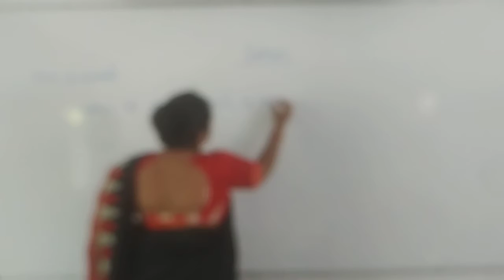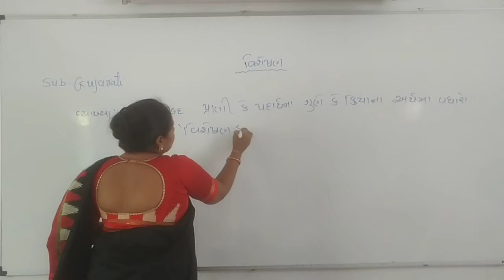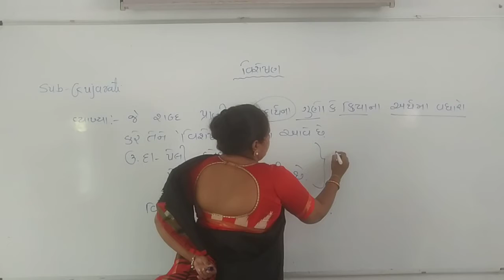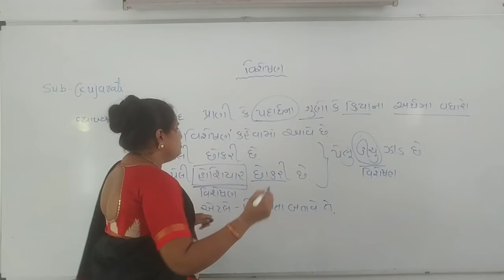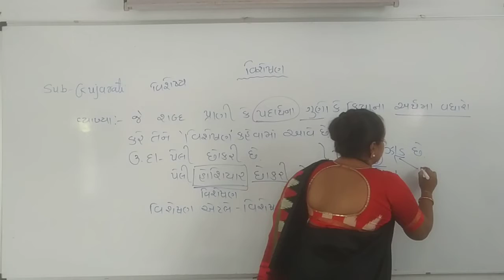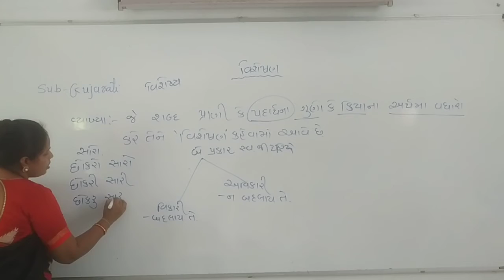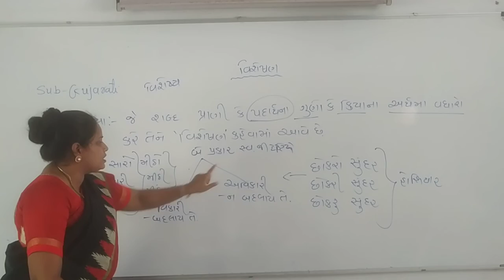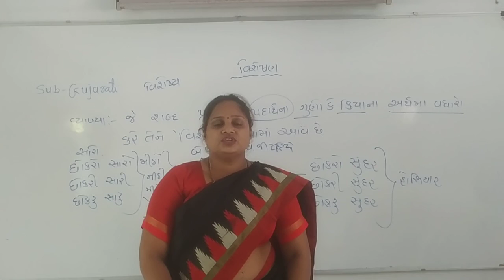Std-9 Gujarati Visheshan